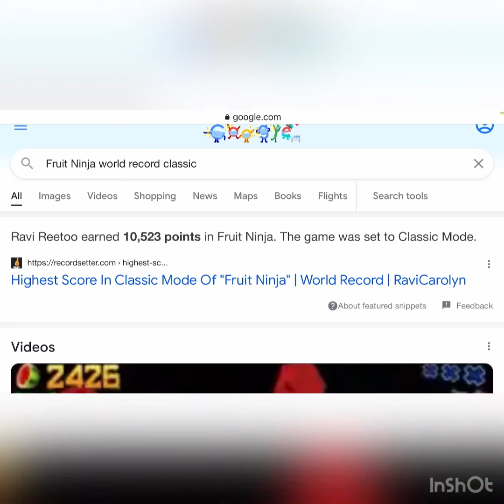Fruit Ninja (Funny Moments) | The Fruit Master